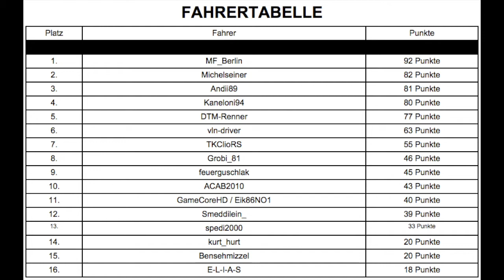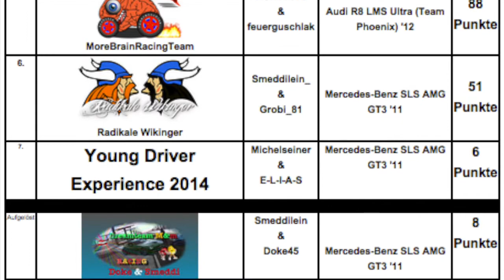GRAN TURISMO 6 [HD] OSR GT3 World Championship - Magazin zum 8. Lauf in Le Mans